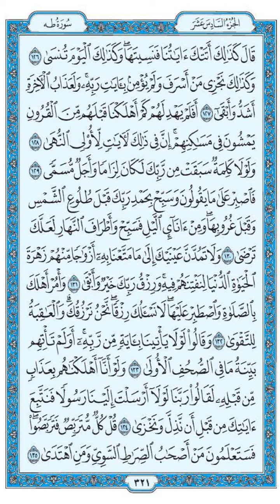تفسير الجزء (16) من القرآن الكريم كاملا | التفسير الوجيز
تفسير من الأية (75) من سورة الكهف إلى آخر السورة وسورة مريم وطه

قراءة من كتاب التفسير الوجيز للأستاذ الدكتور وهبه الزحيلي ومعه أسباب نزول آيات القرآن

تفسير القرآن الكريم كاملا تفسير سهل ميسر يستفيد منه كل من يستمع إليه